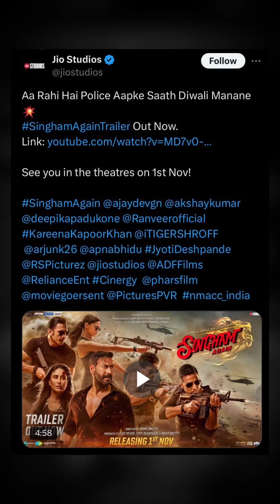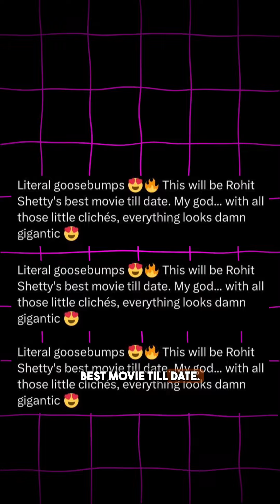Singham Again trailer review… !!